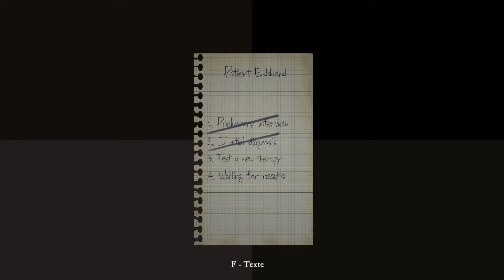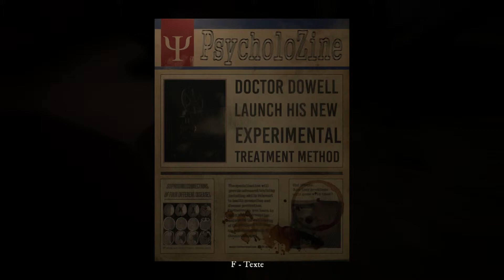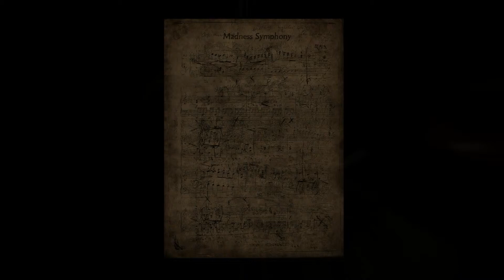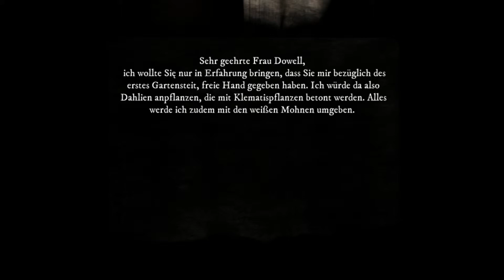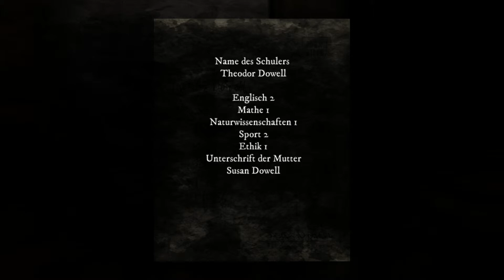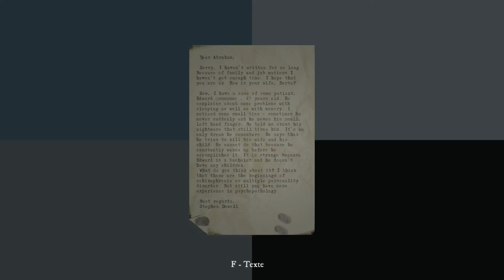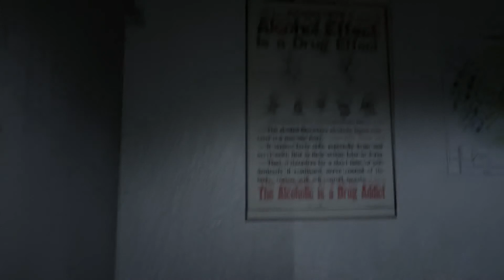LET´s PLAY: RISE OF INSANITY | RISE OF INSANITY #1 | GERMAN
LET´s PLAY: RISE OF INSANITY:

Heute und für die TP - freien Tage gibt es jetzt erstmal ein bisschen Horror um die Schulferien zu füllen! Das heißt (fast) jeden Dienstag und Donnerstag spielen wir ein  wenig von diesem Spiel!